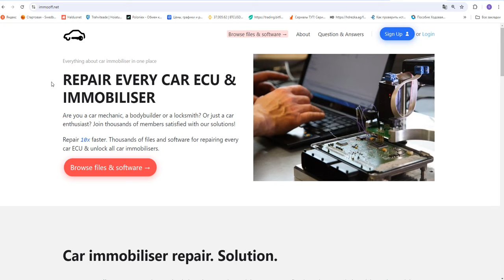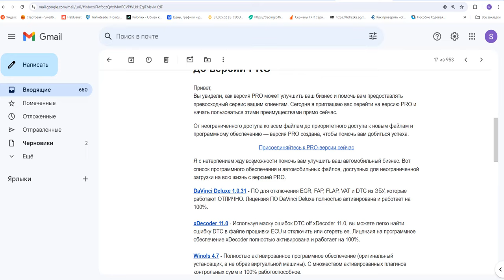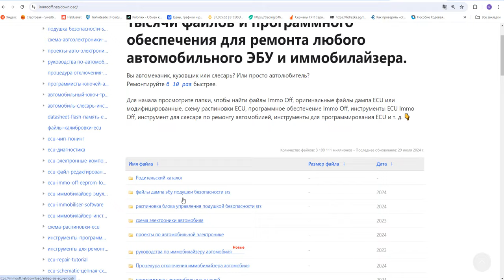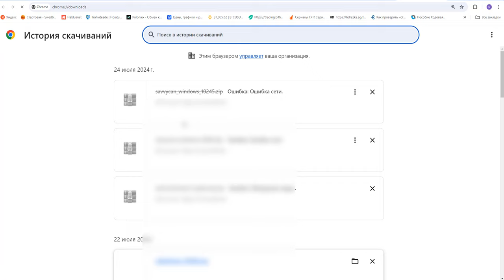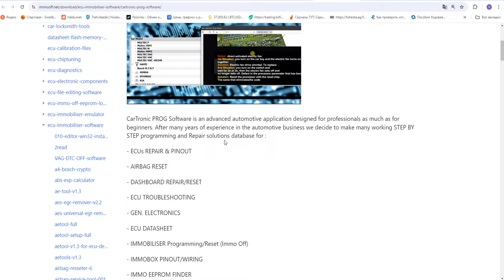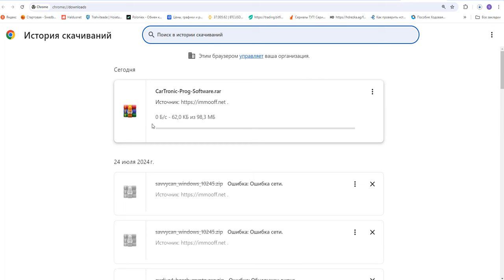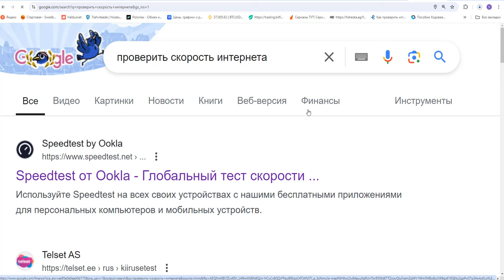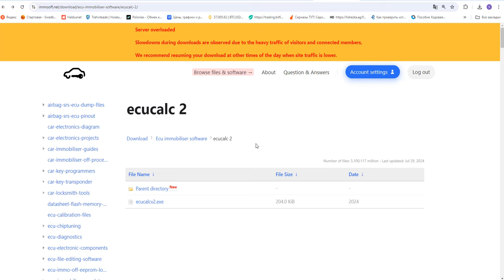"Аккаунт Pro" на immooff.net оказался полный лохотрон. Избегайте этого ресурса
После оплаты сразу попадаешь на то, что оплаченная услуга никак не может быть предоставлена по обьективным причинам и понимаешь что это ЛОХОТРОН. Вернуть потраченные средства проблематично. Удивительно почему такие ресурсы до сих пор существуют, поскольку уже давно такой вид мошенничества характеризуется как злоупотребление доверием и уголовно наказуем